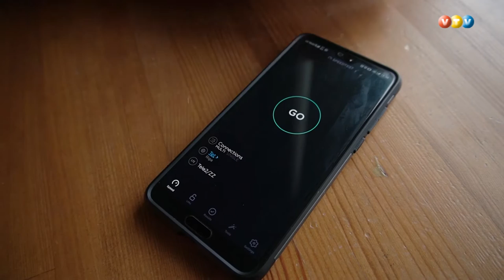Madonas pašvaldības iestādēs ierīko optisko kabeli